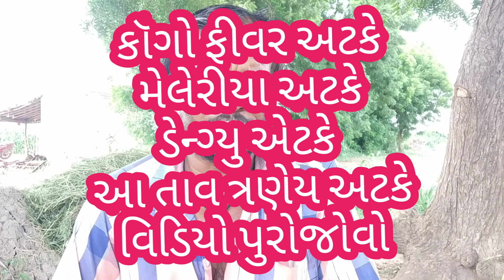કોંગો ફીવર મેલેરીયા ડેન્ગ્યુ ત્રણ તાવ અટકે. ત્રણ મહિનાની તાવની સીઝન હોછે તાવથી અટકવ માટે ખાસ વિડિયો